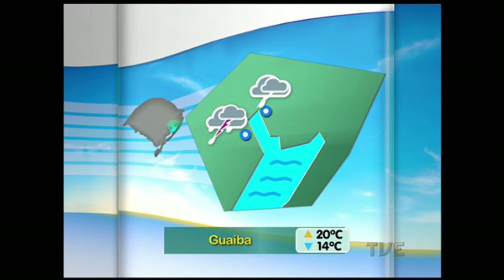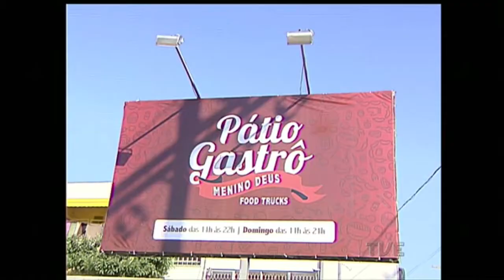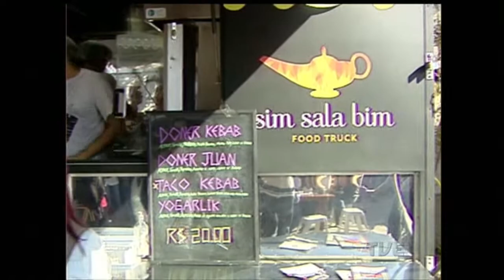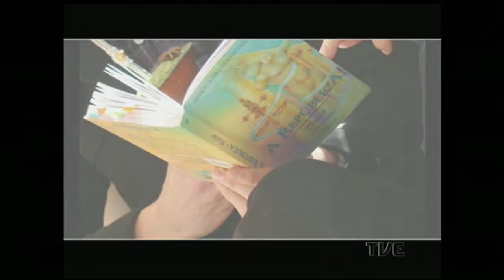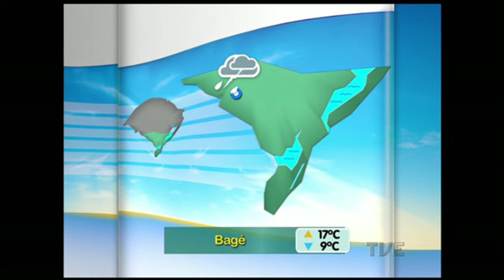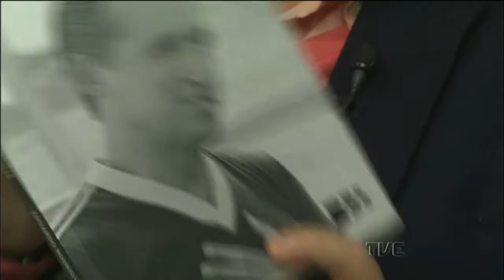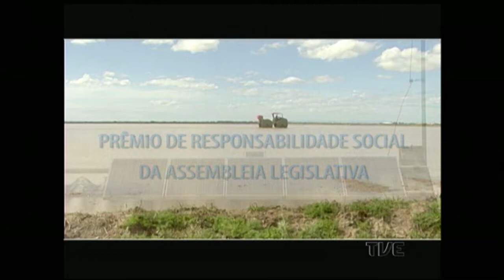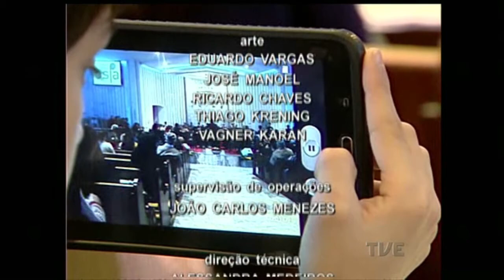Canal Aberto | TVE 20/7/2015